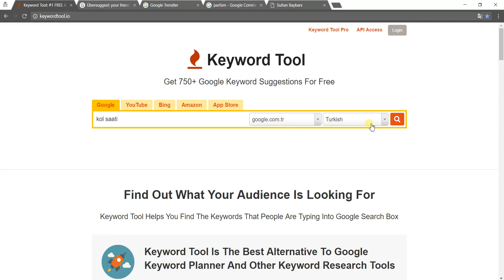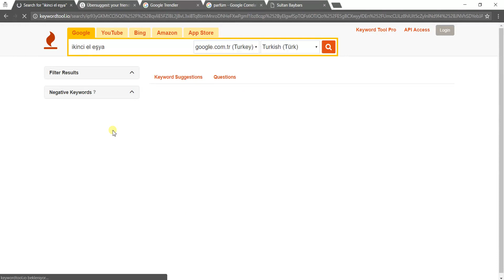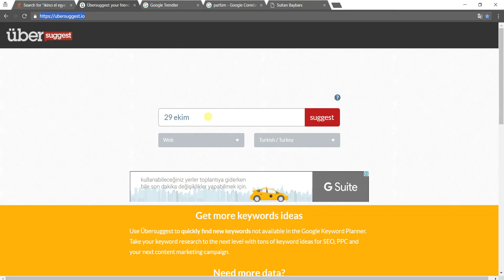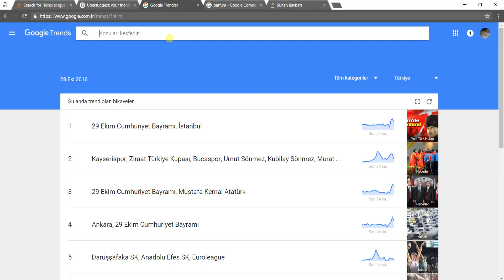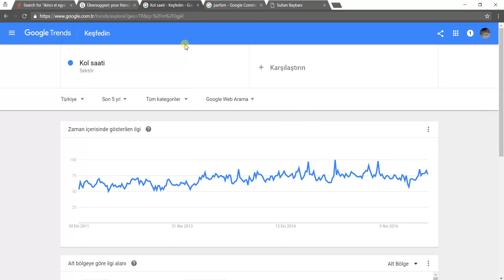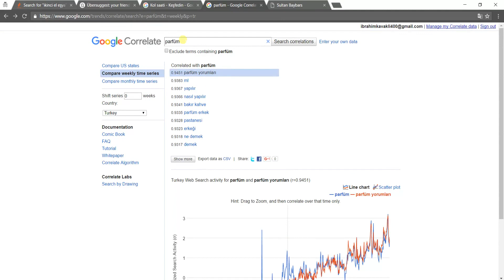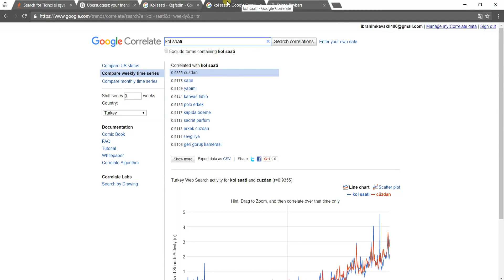ADIM ADIM SEO Anahtar Kelime Seçimi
Anahtar Kelime Seçimi Eğitim Videosu

Kodlab Yayınlarının çok satan kitabı Adım Adım Seo için tıklayın!